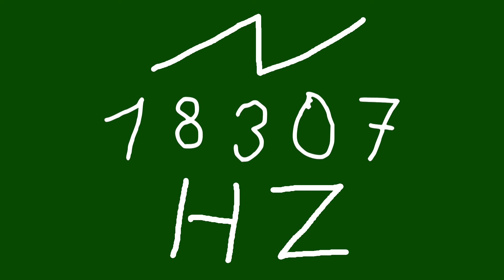18307 hz saw